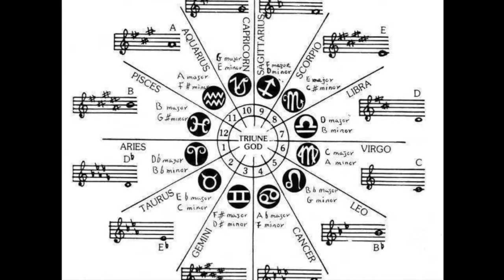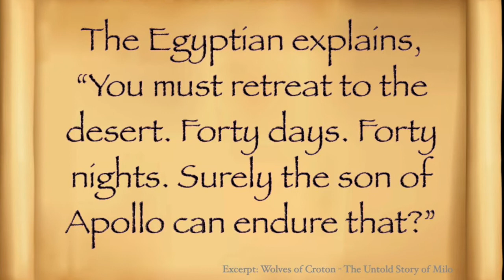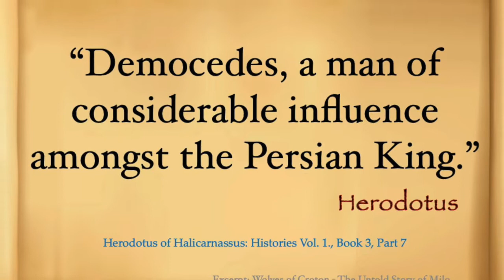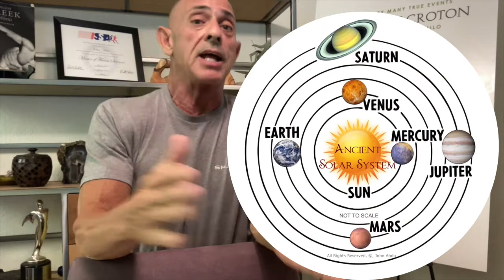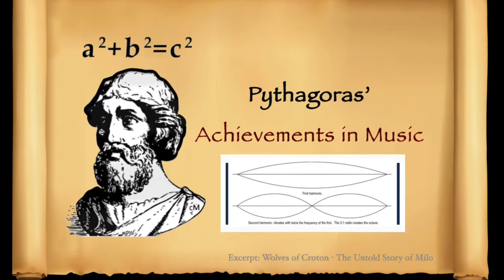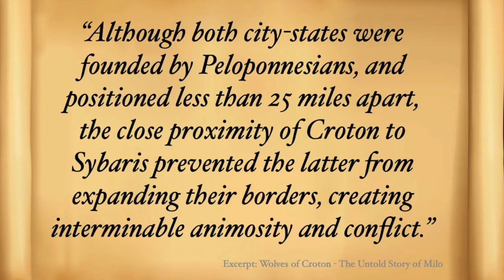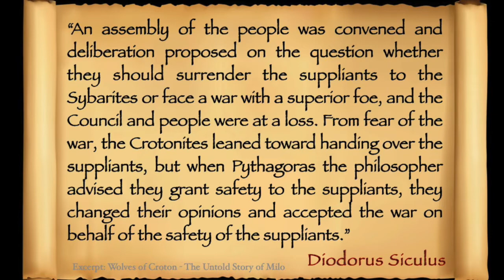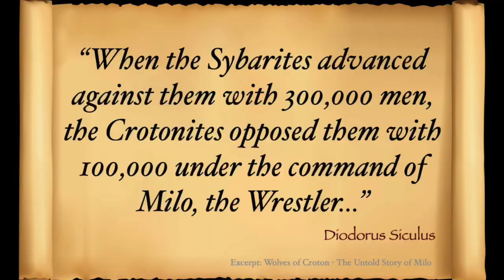Mystic Master:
Pythagoras, 6th Century BC, known as a Master Seer, mystic, and wiseman, had a unique relationship with the city-state of Croton as well as Crotons’ most popular resident, Milo.

EXCLUSIVE Video Presentation: TRT: 27:57
Read much more about the Master Seer, Pythagoras, the human phenom, Milo of Croton, and much more in the USA Today Bestseller:

Finally, the untold story of Milo is revealed in detail. Learn more about the greatest Olympiad Wrestler of All-Time, and The Undisputed Strongest Man who ever lived — otherwise known as ‘The man who could carry a bull!’